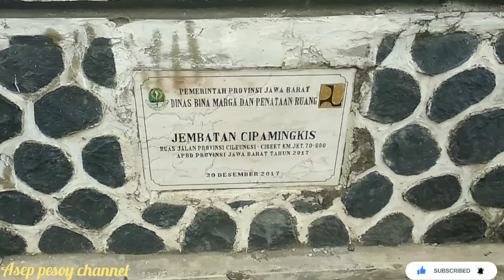KAMPUNG CI CARIUK CILEUNGSI !! LUKISAN TERINDAH SENJA HARIMAU CILENGSI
LUKISAN TERINDAH SENJA HARI DI DESA CICARIUK CILENGSI

ASEP PESOY CHANNEL
suasana pedesaan yg tenang dan asri membuat indah di pandang,sawah yg hijau serta gunung dan bukit yg menghiasi indahnya alam, karya lukisan sang ilahi,warga yg ramah itulah contoh kehidupan di desa cicariuk cilengsi Sima videonya sampai abis ya

serta di viralkan